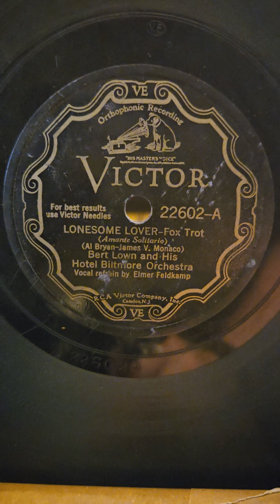Lonesome Lover - Burt Lown Hotel Biltmore Orchestra Victor Records #22602 1930